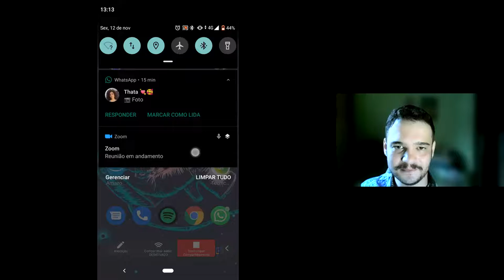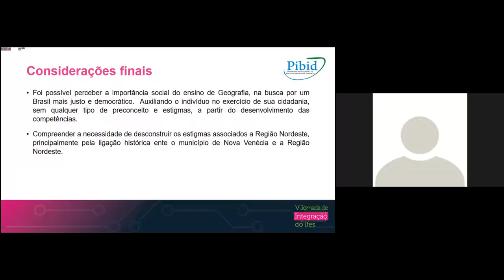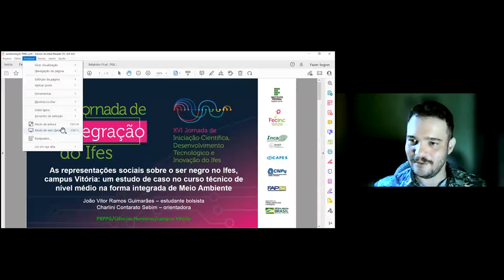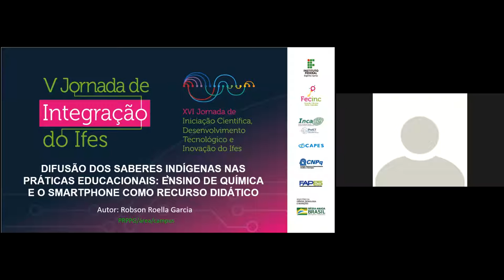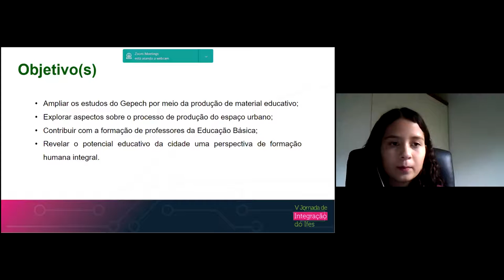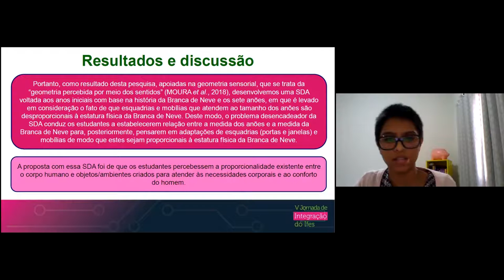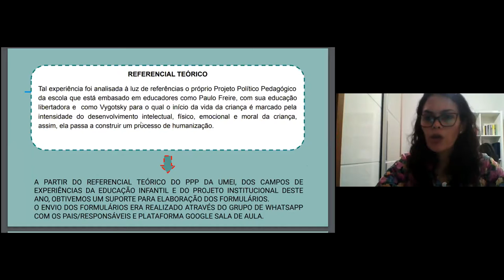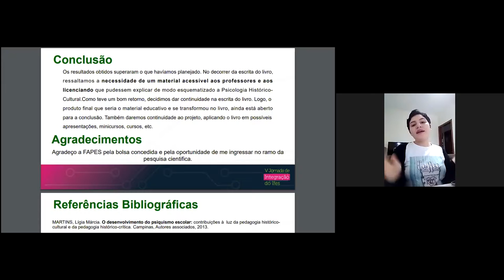Sessões de Apresentação de Trabalhos. Humanas A4 - PROEN - PRPPG. Dia 5 - Tarde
(PRPPG) João Vitor Ramos Guimarães
Título: Análise das Representações Sociais do Ser Negro no Ifes, Campus Vitória
Campus: Vitória
Orientador: CHARLINI CONTARATO SEBIM

(PRPPG) Thalia Souza Ribeiro
Título: Práticas de ensino nas séries iniciais que valorizem a História e a Cultura da África
Campus: Vila_Velha
Orientador: Wilson Camerino dos Santos Junior

(PRPPG) João Pedro de Santana Gabriel
Título: Práticas de ensino de Química interdisciplinar: valorizando a História e a Cultura da África.

(PRPPG) Robson Roella Garcia
Título: Práticas de ensino interdisciplinares valorizando a cultura étnica indígena
Campus: Vila_Velha

(PROEN) GREGORY PINTO PAVLIUKI DE PAULA IZABELA ROMANHA VICENTE OLIVEIRA JULIA ROMANHA VICENTE OLIVEIRA PAULA CRISTINA DA FONSECA MARLENE CORREA JORGE JAIME BERNARDO NETO
Título: A GEOGRAFIA ESCOLAR E CIDADANIA: REFLEXÕES SOBRE A CONTRIBUIÇÃO DESSA DISCIPLINA À DESCOSNTRUÇÃO DE PRECONCEITOS/DISCRIMINAÇÃO DE MATRIZ ÉTNICO-REGIONAL REFERENTES À REGIÃO NORDESTE DO BRASIL

(PROEN) GABRIEL BEZERRA ALMEIDA GERALDO MOREIRA COELHO JUNIOR GUTHIERRY ALTOE BUZZATO DE SOUZA RICARDO PEREIRA DE CARVALHO MARLENE CORREA JORGE JAIME BERNARDO NETO
Título: A IMPORTÂNCIA DA CONTEXTUALIZAÇÃO DOS CONTEUDOS NA GEOGRAFIA ESCOLAR E AS ADVERSIDADES À SUA EFETIVAÇÃO NO CONTEXTO DE PANDEMIA: REFLEXÕES A PARTIR DA EXPERIÊNCIA DO PIBID